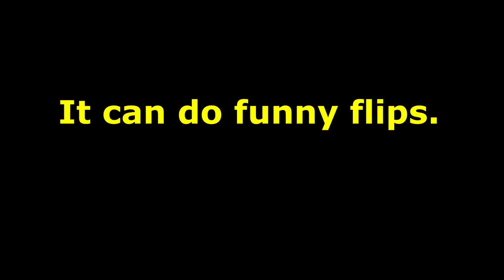Why Banana Boat is my favorite boat? - SharkBite (Roblox)!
Hello there! Today I'm going to tell you why my favorite boat is Banana in SharkBite!
- Have video idea what you would like to see on my channel? Comment it, thank you! :)

Note:
My point is not to steal anyone's music, please message me if you feel that I break copyright rules, thank you!